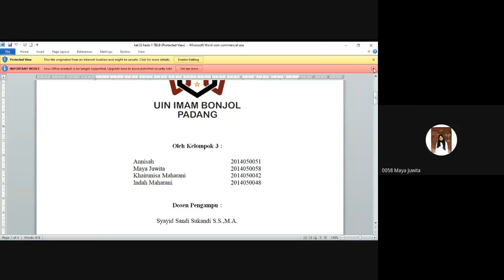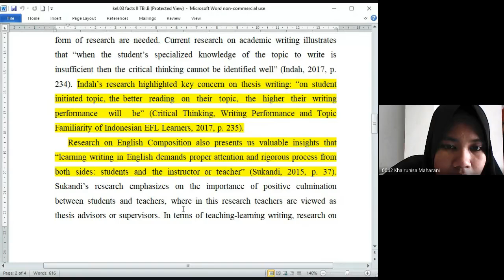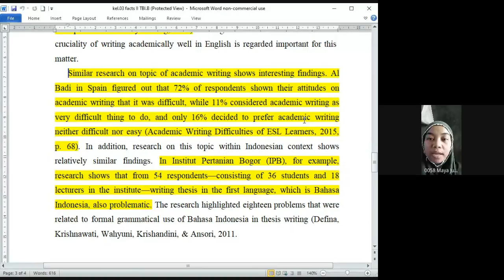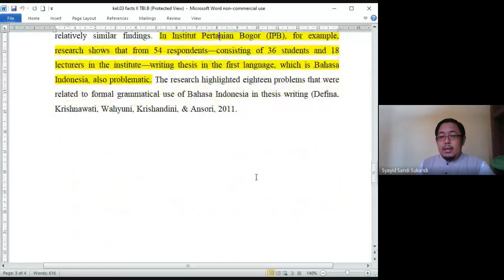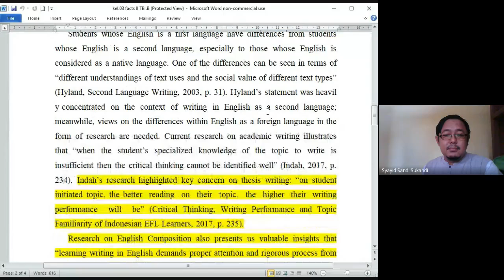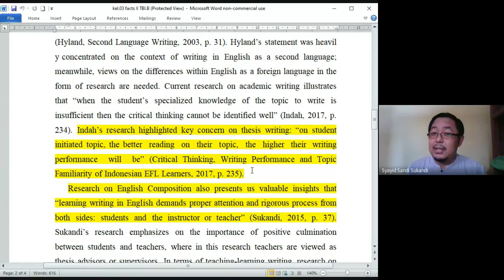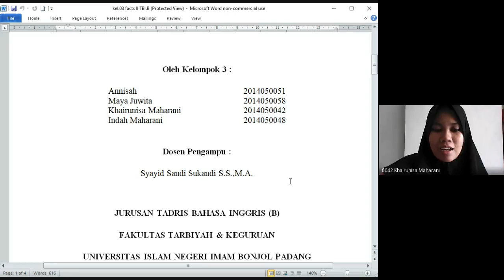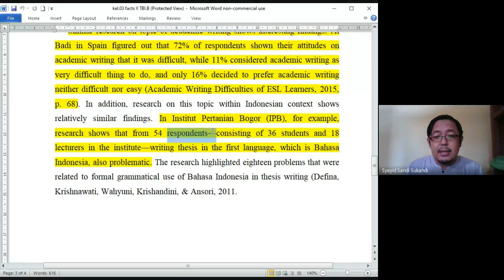[TBI-B] Intermediate Reading Skills - FACTS (Group 3)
This video is a recording version of online teaching and learning with students studying at Universitas Islam Negeri Imam Bonjol, Padang, Indonesia.

It is the twelfth session of the Even Semester 2020/2021 academic year. TBI-B class section.

This video is uploaded to YouTube as a medium for students to be able to rewatch the online discussion, and hopefully, it can be useful for many people outside the academic about the online discussion and group presentation.